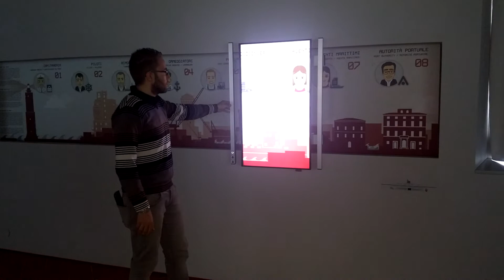LIVORNO 20151104 sliding2